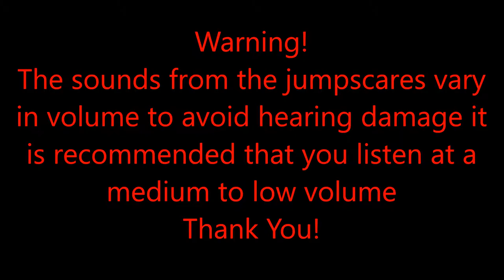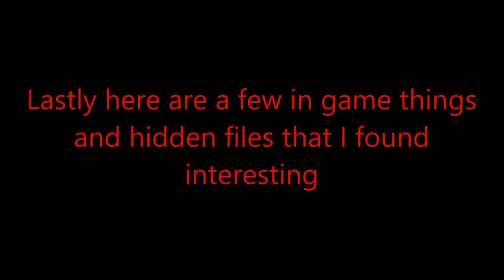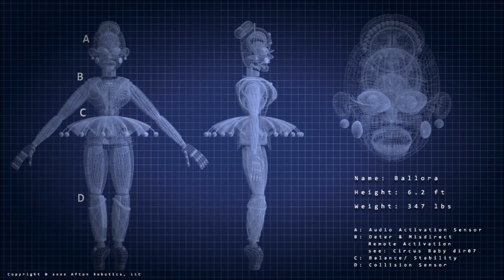Five Nights at Freddy's Sister Location All Animatronics And Jumpscares Plus Extras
What's up YouTube LND here in the is video we are going to look at all the animatronics and jumpscares along with some extras in Five Nights at Freddy's Sister Location. I hope you guys enjoy! :D